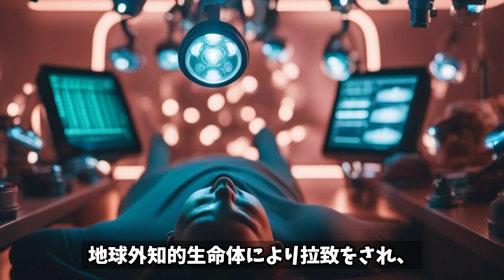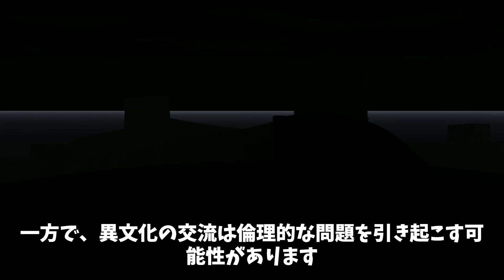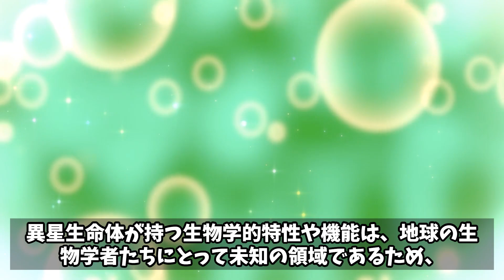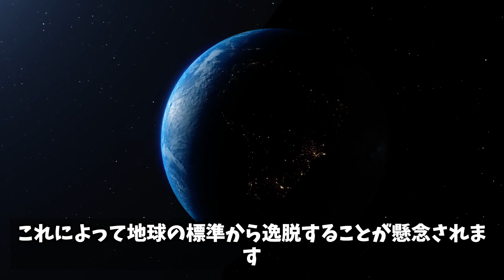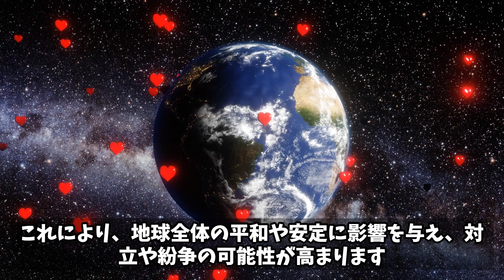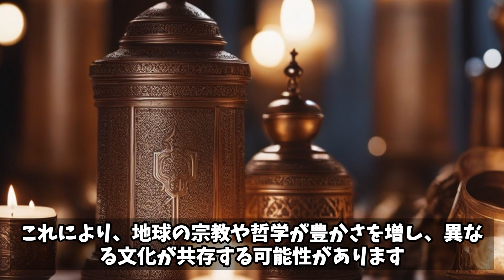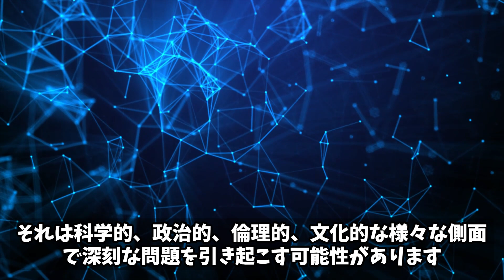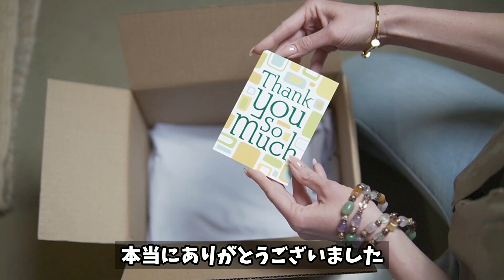地球外知的生命体が人を拉致して人体の検査をする理由